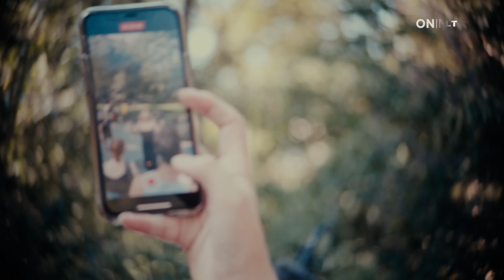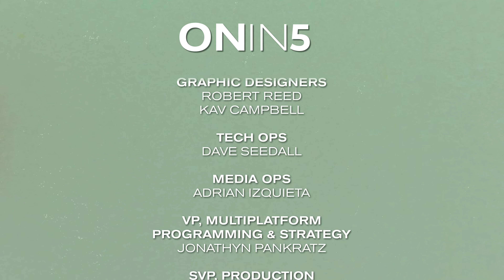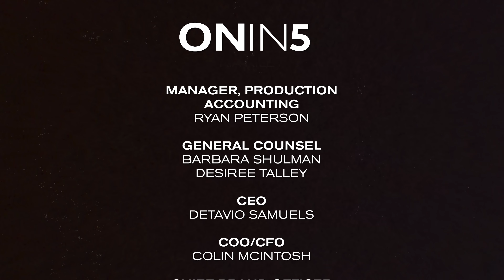Mahalia Talks Music, Acting Goals & Staying Grounded In Her Career | On In 5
Singer-songwriter Mahalia joins OnIn5 to discuss her music, experiences busking and doing pop-up shows, and getting her start in the industry. She shares advice for aspiring artists, talking about the need to truly love music and performance. Mahalia also discusses her acting experience on Brotherhood and wanting to further pursue roles. She reflects on finding happiness and success without setting strict goals for herself.